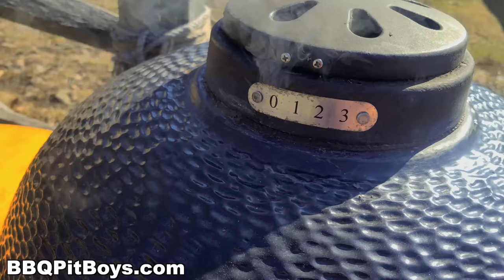SMOKED RING NECKED PHEASANT | Recipe | BBQ Pit Boys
Watch Slasher smoke up some fresh caught Ringed Neck Pheasant on the Kamado grill, complete with a blanket of bacon and breadcrumbs., It's real easy to do.